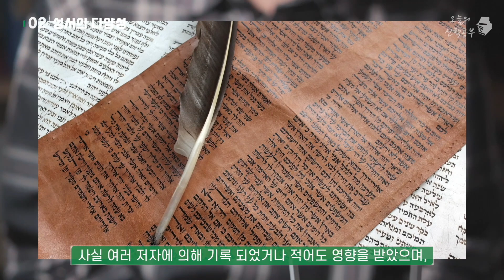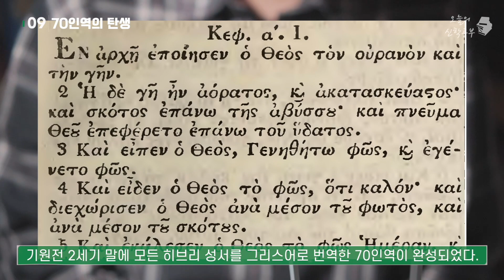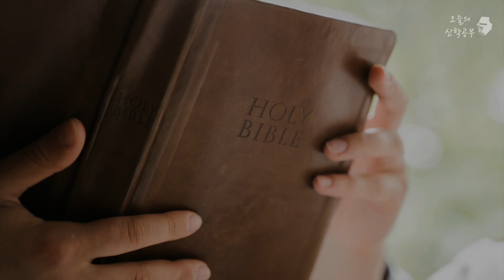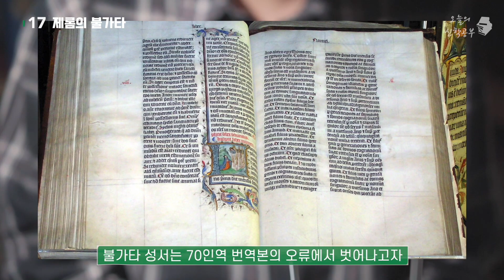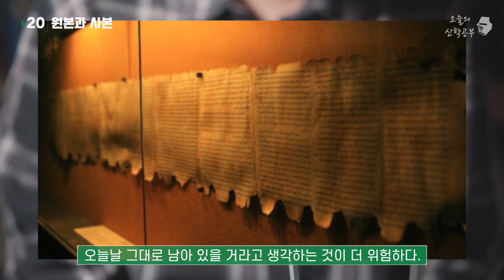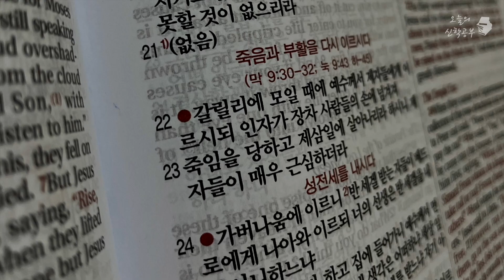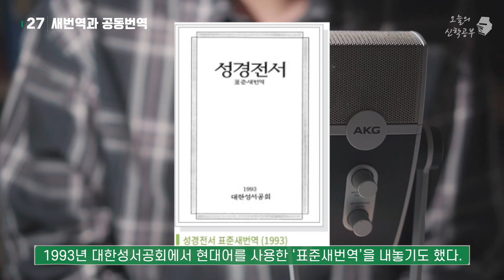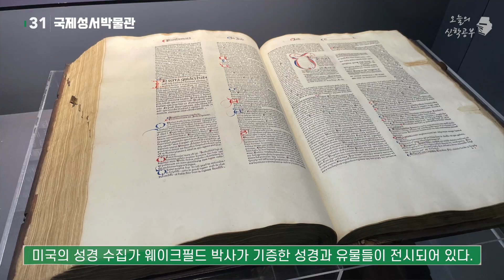성경에 "없음" 구절은 왜 있을까? | 성경 형성의 비밀 31가지 | 성경의 기원, 형성, 정경화, 번역 등 총정리 | 이달엔(N) 시리즈 #1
■ 이달N_"성경의 형성" CREDIT
-제작 : 오늘의 신학공부 팀
-자료조사 : 황은찬, 송주원, 최호영, 우지훈, 지성인, 신지환
-자료 취합 및 대본 작성 : 우지훈, 장민혁
-내레이션 : 장민혁
-영상 편집 : 지성인

■ 참고문헌
• 논문
[1] 민경식 (2006). [성서와 설교 / 쉽게 풀어 쓴 신약성서 사본 이야기(1)] 그리스어 신약 성서 사본이란 무엇인가?. 기독교사상, 50(2), 134-143
[2] 민경식 (2006). [성서와 설교 / 쉽게 풀어 쓴 신약성서 사본 이야기(3)] 왜 절(節)이 빠져 있는가?. 기독교사상, 50(4), 116-125.
[3] 민경식 (2006). [쉽게 풀어 쓴 신약성서 사본 이야기(6)] 소문자 사본. 기독교사상, 50(7), 134-144
[4] 천사무엘 (2014). 구약정경의 형성과정에 대한 재고. 구약논단, 20(1), 200-226

• 단행본
[5] Sumney, J.L. (2014). The Bible: An Introduction, Second Edition. (2 ed.). Augsburg Fortress Publishers.
[6] 야로슬로프 펠리칸. (2017). 성서, 역사와 만나다(김경민, 양세규 역). 서울: 비아
[7] 박창환. (1997). 성경의 형성사. (pp. 1-12). 서울: 대한기독교서회

• 유튜브
[8] 오마이갓TV - 정경, 외경, 위경 그게뭐야? 쉽게 보는 성경의 정경화 이야기 #1
[9] 오마이갓TV - 정경, 외경, 위경 그게뭐야? 쉽게 보는 성경의 정경화 이야기 #2
[10] CBSJOY - 성경의 위대한 탄생 | 성경꿀팁 이것이 궁금하다 4회

​■오늘의 신학공부는

1.함께 신학을 공부합니다
2.신학생이지만 신학을 잘 모릅니다
3.모르는 만큼 배우겠습니다

*지속 가능한 공부를 위해, 도서비 후원을 받습니다 : )
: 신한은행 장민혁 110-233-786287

“오레브(O.LAB)”는
“하나님을 아는 일, 하나님을 그려내는 일”을
함께하는 기독교 창작 공동체입니다.

*오레브 후원계좌 : 국민은행 김동현(오레브) | 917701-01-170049